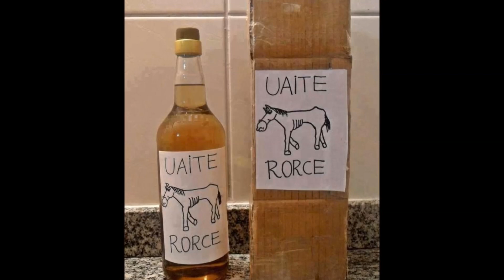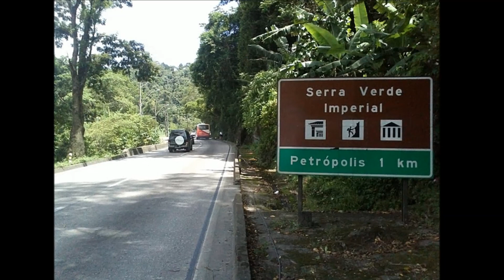Jorge Veiga — Quem Sou Eu?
"Quem Sou Eu?", delicioso samba crítico do compositor Gordurinha (Waldeck Artur de Macedo), surge aqui na interpretação de Jorge Veiga, "o Caricaturista do Samba". No acompanhamento, o toque inconfundível da flauta de Altamiro Carrilho, do acordeon de Orlando Silveira e do trombone de Raul de Barros, acompanhados pelo Regional do Canhoto (Dino, Meira e Canhoto).

Faixa de abertura do LP "Alô! Alô! Canta Jorge Veiga", lançado pela Copacabana em 1958.